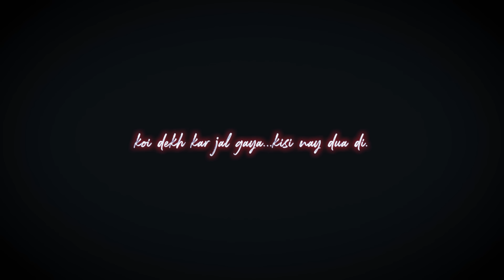THIS CRYPTO COIN WILL MAKE ME 1 CRORE!